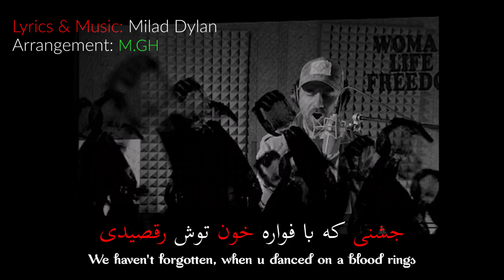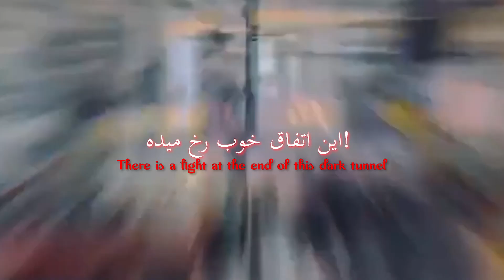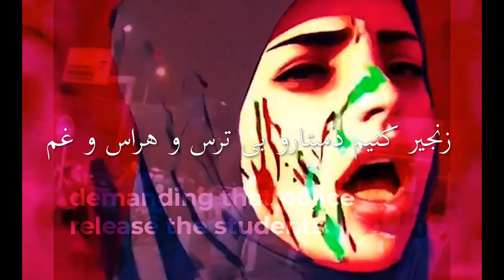Milad Dylan - Royaye Azadi | Video | میلاد دیلان - رویای آزادی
Mahsa Amini was a 22 years old Kurdish girl from Kurdistan died in police custody in Tehran, Iran after being arrested by the ‘morality police’. Mahsa died from suffering multiple blows to the head. Police reject this claim and say she passed away from a heart attack. Now, women all over Iran are burning their hijabs and protesting this cruel injustice.
This song is dedicated to her and all fighters of my country!

نبرد تا پیروزی